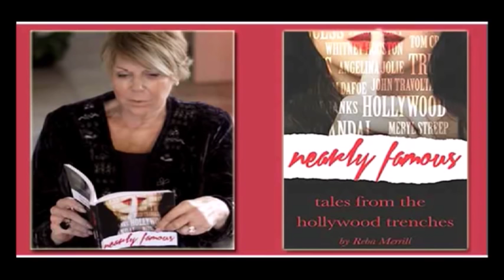Wesley Strick and Alex Bram on Reel Hollywood Live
Reel Hollywood Live hosts, Independent Film Distributor Benjamin Oberman and Emmy Award-winning journalist Reba Merrill interview award-winning horror and suspense screenwriters/directors Wesley Strick ("A Nightmare on Elm Street" (2010), "Cape Fear") and Alex Bram ("Body of Work", "Ticket to Hell") as they discuss what really scares audiences, their influences & upcoming works, including "New Breed" from Bram.